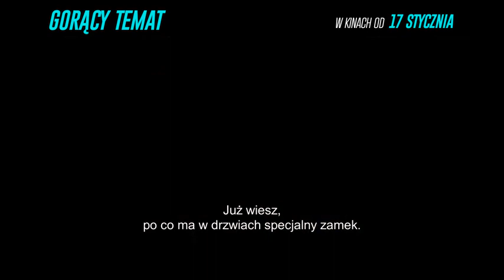Gorący temat - zwiastun 2019 Film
Gorący temat - Fox News to jedna z największych stacji telewizyjnych w USA. Praca tutaj otwiera drzwi do wielkiej kariery dziennikarskiej i równie dużych pieniędzy. Aby ją zdobyć i utrzymać, a następnie wspinać się po szczeblach kariery, trzeba zadowolić jej twórcę i despotycznego szefa Rogera Ailesa. W przypadku kobiet pracujących na stacji słowo „proszę” ma bardzo dosłowne znaczenie. Zaczyna się prymitywnymi żartami, aluzjami, a kończy erotycznymi propozycjami, którym nie można odmówić. Taka sytuacja trwa latami, a dziennikarze stacji przeżywają koszmar. Odmowa współpracy z Ailesem grozi nie tylko przerwaniem jego kariery, ale także wyrzuceniem z pracy i wilczym biletem na rynek. Trzy kobiety na różnych szczeblach medialnej drabiny znajdują w sobie siłę, by w końcu powiedzieć DOŚĆ. Jednak Ailes nie podda się bez walki. Ma wielką władzę, fortunę i kontakty na szczycie polityki. Nikt jeszcze nie spodziewa się, że ta konfrontacja zadecyduje o losie milionów kobiet na całym świecie.